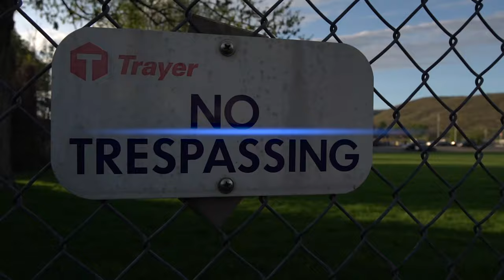C More "Spin the Block" Remix.Song & Video produced/directed by Capionthegreat FMG